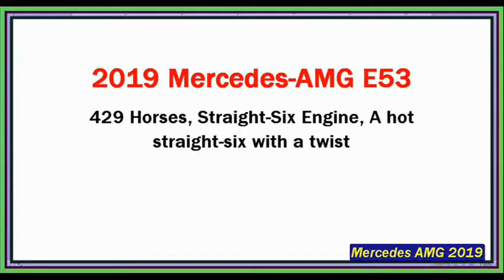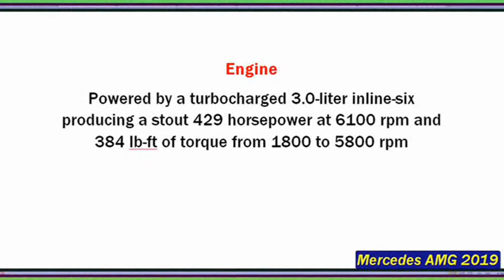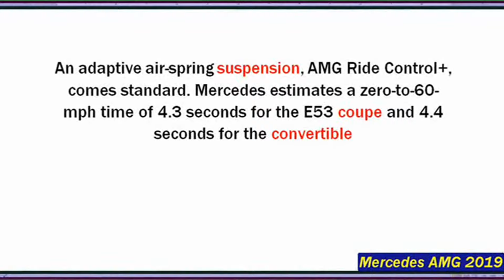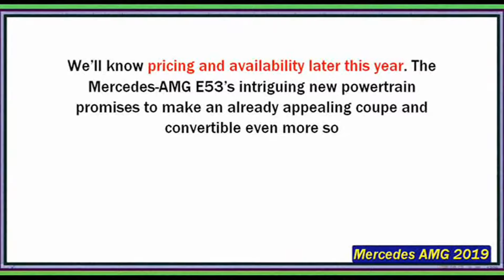E53 AMG SEDAN | New Mercedes E53 AMG 2019 Review And Specs - Interior Exterior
REVIEW : 2019 Mercedes-AMG E53 Coupé and Cabriolet: 429 HP, six RH-Motor
A hot straight-six with a twist. Mercedes-AMG is introducing a Hot-barred version of the venerable E-Class, one that uses the first six-cylinder online Mercedes engine in two decades.

Boost Me Baby
Like the 2019 Mercedes-AMG CLS53 mechanically identical, the E53 Coupé and Cabriolet are powered by a Turbo 3.0-liter line-six producing a robust 429 horsepower at 6100 rpm and 384 lb-ft of torque from 1800 to 5800 rpm. Help the straight-six reach this output is a hybrid Help system using a 48 volt primary electrical system called EQ Boost. An electric compressor and a combined starter/alternator serve an additional power of 21 horsepower and 184 lb-ft. In essence, EQ Boost is similar to the AUDI Hybrid support System on the 2019 A8, but instead of a starter/alternator ejected from an engine belt, Mercedes uses an electric motor mounted between the engine and the nine-speed automatic. The starter/alternator powers the electric supercharger to increase the boost in milliseconds, minimizing lag before the standard turbo wakes up.

The on-line six has some more interesting features. Since the 12 volt battery is a secondary system connected to the 48 volt battery, which in turn is recharged by the starter/alternator, Mercedes has removed the auxiliary belt at the front of the motor. The space filling is a post exhaust system so the catalytic converters can heat as fast as possible, a Mercedes installation introduced in their new family of on-line-diesel ovens; There is also a particulate filter (yes, for a petrol engine) located just downstream.

4MATIC + E53 logo designates the AMG-tuned standard all-wheel drive system which can direct the torque fully to the rear wheels. Mercedes also reinforced the two axes, revised the steering joints, and composed in addition to the negative camber. An adaptive air-spring suspension, AMG ride control +, is supplied as standard. Mercedes estimates a zero-to-60-mph time of 4.3 seconds for the E53 Coupé and 4.4 seconds for the Cabriolet. The maximum speed is limited to 130 mph.

No pillars with few companions
The E53 adds an aggressive body kit, four chrome exhaust tubes, and a raised E63 double-bar front grille. Additional side rails, two chrome-plated fins that cover the lower front air inlets and a bumper with a Venturi separator complete the appearance.

Inside, the red leather inserts on the armrests of the seats and the door, red dash seams, and a flat bottom microsuede ruffle with a 12-hour hash mark are all available, while the belts fiber pads Carbon and red come standard we are more fond of the black-and-chair-brown combo that is shown in the E53 Cabriolet. Otherwise it is a regular E-class interior, which is not exactly a conventional or boring place to sit. The E53 's voice control can now operate the Head-up screen, interior lights, air conditioning and seat heating and ventilation. The semi-automated driver helps upgrade to the latest S-class versions, with promising upgrades to active address assist and active lane change assist.

We will know the prices and the availability at the end of this year. The new intriguing propulsion of Mercedes-AMG E53 promises to make a coupe already attractive and convertible even more.